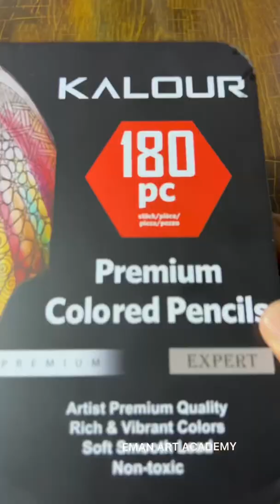My New Kalour colours unboxing by Eman Art Academy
My new calour colour unboxing